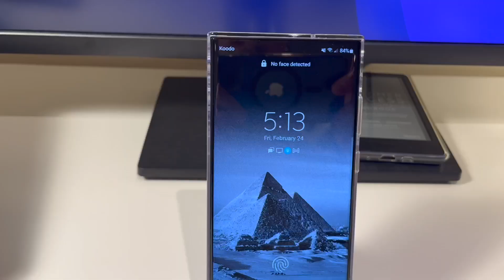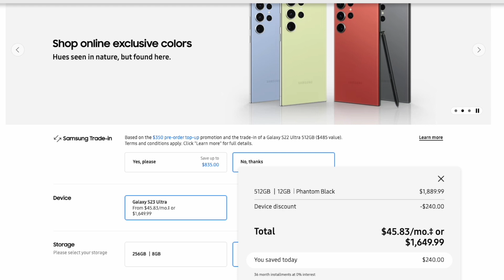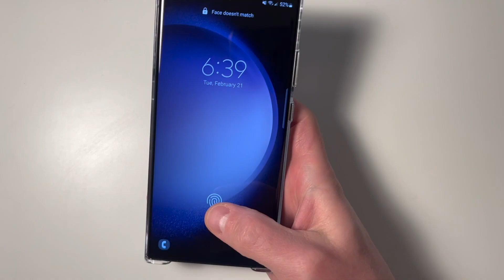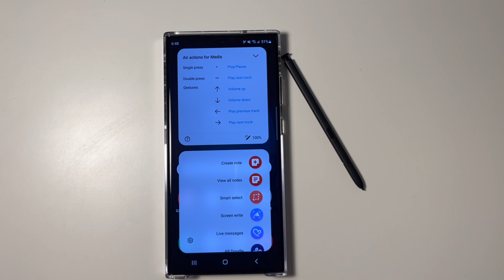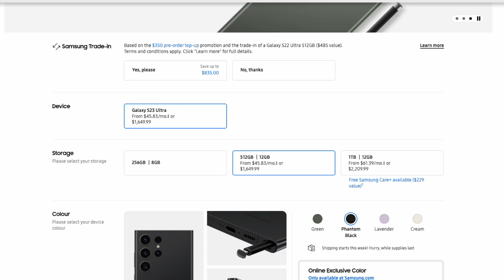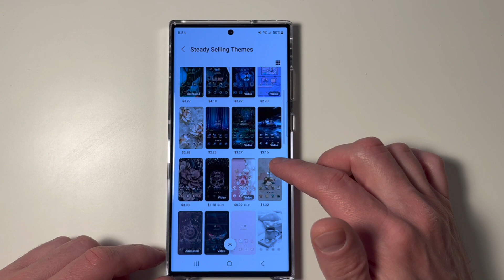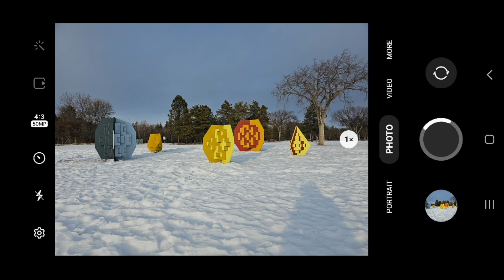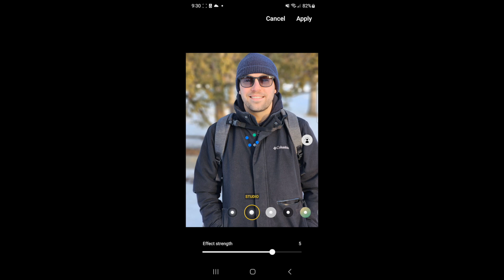Samsung Galaxy S23 Ultra: The Best Phone Money Can Buy?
Don't forget to sign up for the Technology Paul monthly newsletter

Let's take a deep dive into the Samsung Galaxy S23 Ultra, the latest flagship phone from Samsung.

With a massive 6.8-inch display, a custom Snapdragon chip, and a specced-out camera system, this phone is truly a beast. I've been an iPhone user for a long time, so the S series is new to me, but I'm genuinely impressed with what Samsung has to offer and I'm excited to share my experience with the S23 Ultra.

We'll cover all the features of the phone, including the display, the biometric unlocking options, the always-on display, and the built-in Samsung S pen, and more.

Join me on this exciting journey as we explore "the best phone money can buy" and I'll share my thoughts on why the Samsung Galaxy S23 Ultra might just be the phone for you.

Whether you're an Apple user curious about what else is out there or simply looking for the best phone on the market, this video is for you.